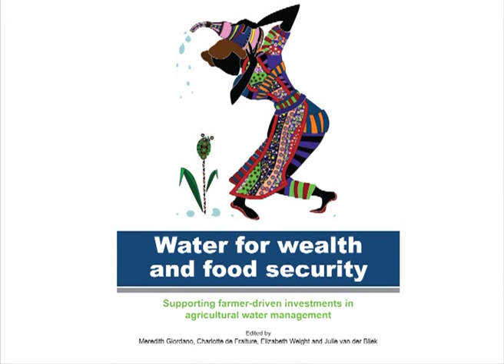Agricultural Water Management Solutions - Dr Colin Chartres, IWMI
Dr Colin Chartres, Director General, talks about agricultural water management solutions.